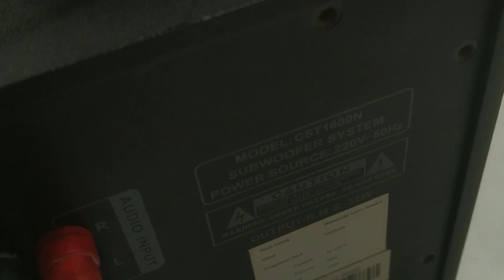simbadda cst 1600n suara kecil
di kesempatan ini kita kedatangan speaker simbadda cst 1600n suara kecil
 simbadda cst 1600n tidak bunyi atau simbadda cst 1600n tidak ada suara di awali gejalanya yaitu  speaker simbadda kresek kresek

dengan type cst 1600n kami akan memperbaiki speaker simbadda
begini cara memperbaiki speaker simbadda kerusakan umum simbadda cst 1600n suara kresek suara kadang muncul simbadda cst 1600n suara kadang hilang kadang juga muncul tapi speaker simbadda suara kecil dan speaker simbadda kadang tidak keluar suara yah begitulah membingungkan